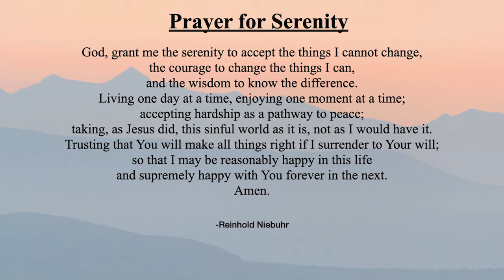Celebrate Recovery: ACTION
Northside's Care Pastor "Tom" Thomas Gilbert taught on Lesson 6, ACTION.